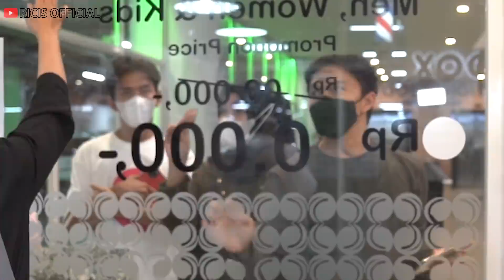TEMENIN BANG RYAN POTONG RAMBUT SEBELUM HARI H.. Bikin Pangling..